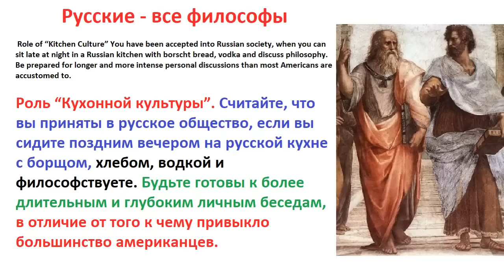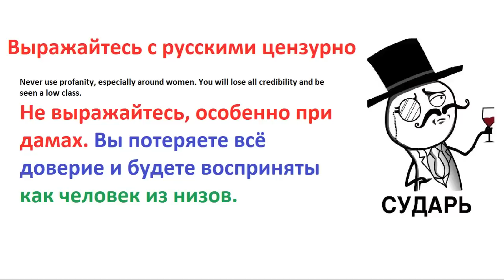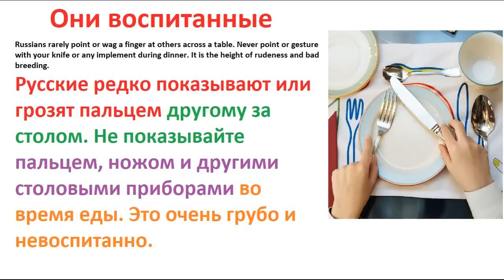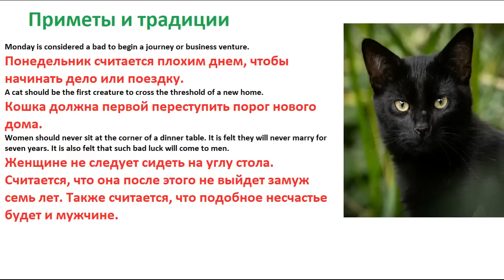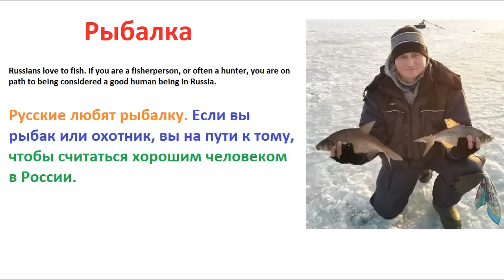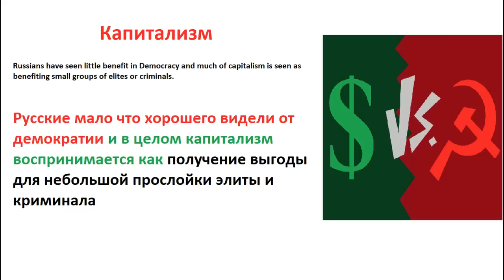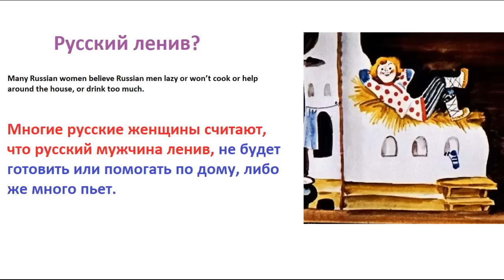РУССКИЙ менталитет глазами АМЕРИКАНЦЕВ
Как наш менталитет воспринимают на западе?